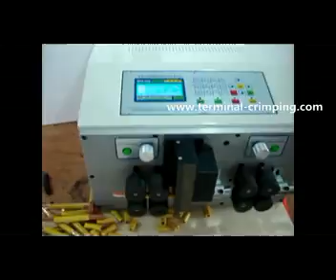flat cable stripping tool greenlee wire stripers how to use wire cutter heavy duty wire strippers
Company name:Cheers Electronic Technical Co., LTD
Skype: Cheers.Machine